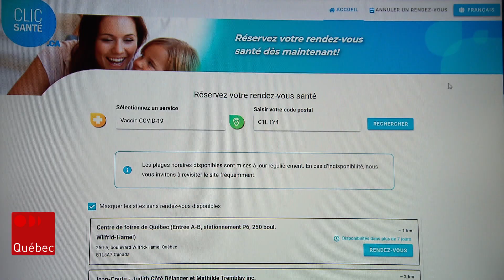Les Québécois pourront devancer leur rendez-vous de 2e dose dès lundi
Dès le 7 juin, les Québécois qui ont déjà pris rendez-vous pour recevoir leur deuxième dose de vaccin contre la COVID-19 pourront devancer leur date sur le site Clic Santé. Reportage de Véronique Prince.

Suivez ICI Québec sur différentes plateformes